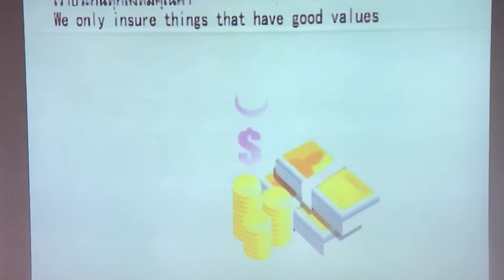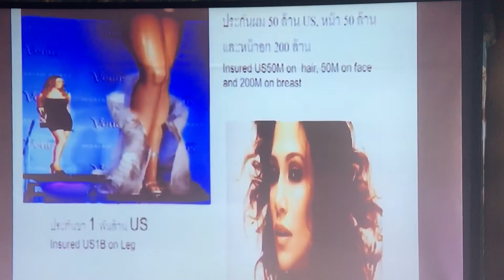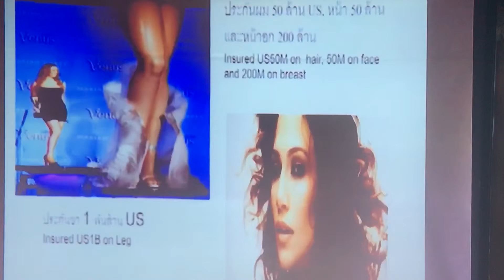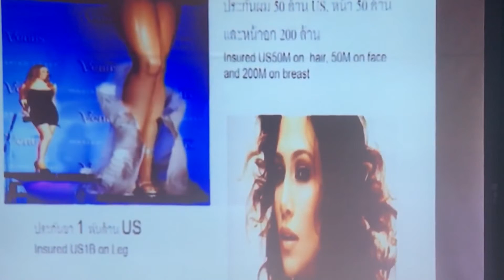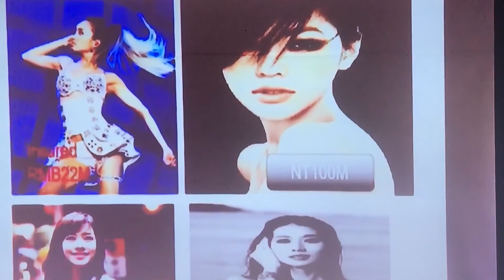สิ่งที่มีค่าเท่านั้นที่ทำประกันได้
ข้อคิดดีๆ จากคุณตัน คาร์ ฮอร์